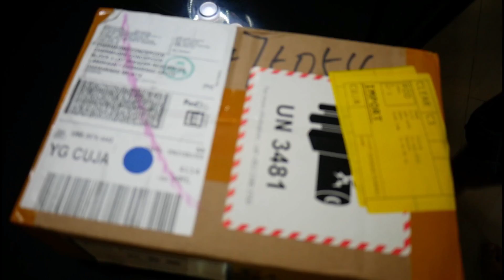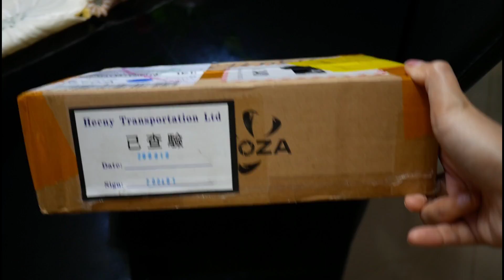Vlog # 141 - The Best Cupcakes + Mga Nabili sa Lazada para sa Camera